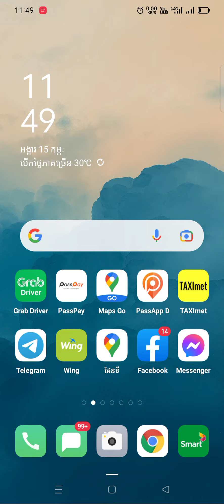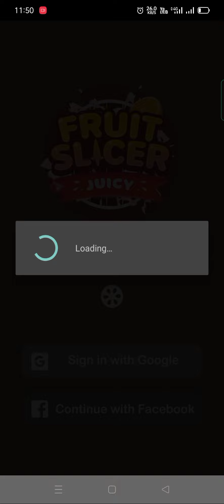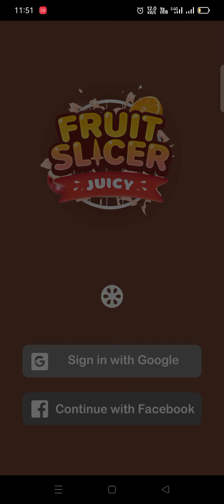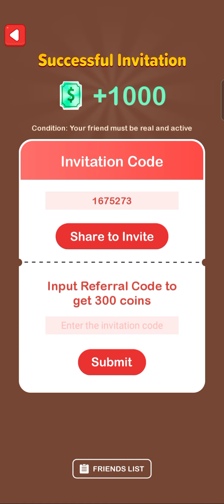របៀបរកលុយតាមទូរស័ព្ទ 2022 | How to make money on phone 2022